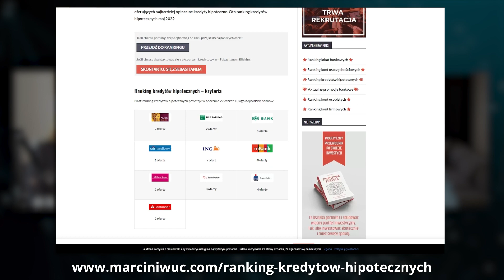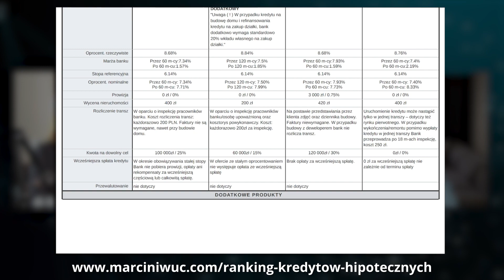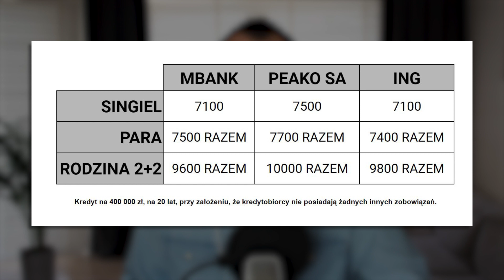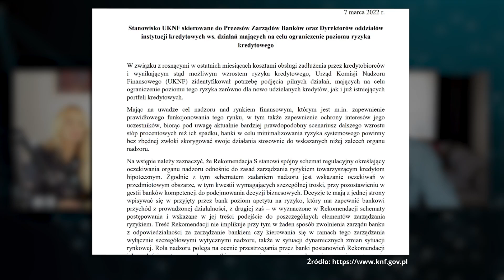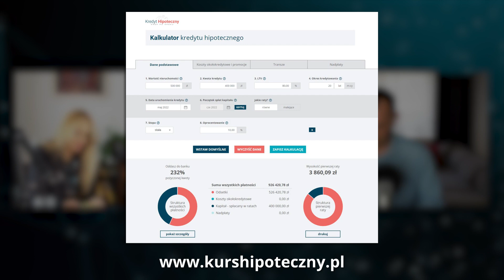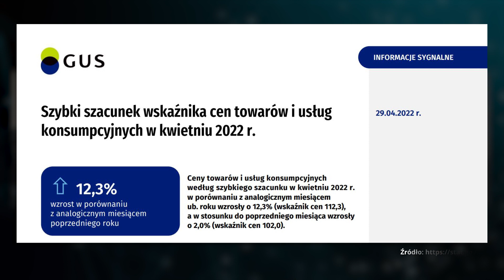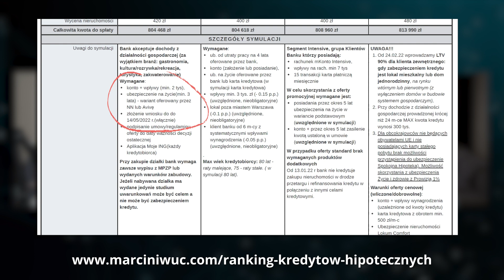Kolejna podwyżka stóp procentowych! Jaki ma to wpływ na kredyty hipoteczne? Ranking MAJ 2022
Ranking KH powstał we współpracy z firmą Sebastiana Bilskiego Hipoteka Direct sp. z o.o. i publikujemy go w ramach płatnej współpracy z firmą Sebastiana.

Który kredyt hipoteczny jest najtańszy w MAJ 2022? Sprawdź, w których bankach kredyty są najtańsze, a w których najdroższe. Oto rzetelny ranking kredytów hipotecznych, zawierający szczegółowy wykaz najważniejszych parametrów. Pobierz plik PDF z zestawieniem najlepszych ofert oraz informacjami na temat wymagań banków oferujących najbardziej opłacalne kredyty hipoteczne.
Aktualny ranking kredytów hipotecznych oraz formularz kontaktowy znajdziesz tutaj:
Kurs "Kredyt Hipoteczny Krok po Kroku"